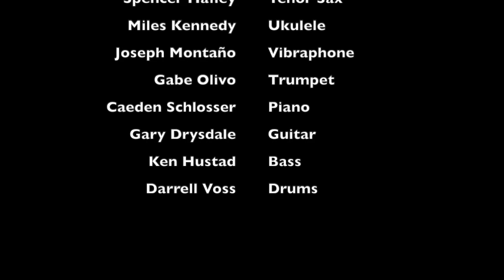Young Jazz Concert 2023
The San Luis Obispo County Jazz Federation presented the annual  "Young Jazz Scholarship Concert" on March 19, 2023.  Backed by Gary Drysdale, Ken Hustad and Darrell Voss, the scholarship winners included David Aghajanyan, Jacob Cherdak, Spencer Hafley, Miles Kennedy, Joseph Montano, Gabe Olivo and Caeden Schlosser.  Concert emceed and organized by Dave Becker.  Since 1984, the San Luis Obispo County Jazz Federation has awarded music scholarships to deserving high school and college students.